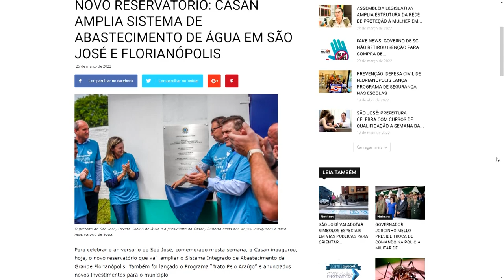Na Tribuna - Rompimento do reservatório da Casan e denúncias de tortura pautam sessão - 06/09/23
O rompimento do reservatório da Casan no Bairro Monte Cristo, em Florianópolis, repercutiu em plenário na sessão ordinária desta quarta-feira(6). Os deputados estaduais também criticaram  as denúncias de tortura e maus tratos aos menores internados no sistema sócioeducativo de Santa Catarina.